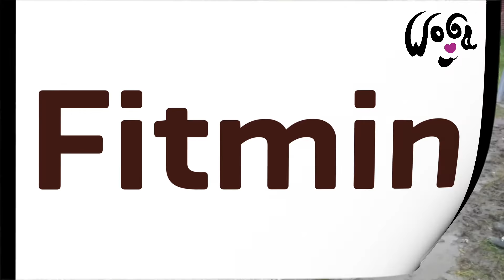Agnieszka i Jazz. Zawody nosework. Skawina 18.10.2020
Polski Związek Nosework
Ring II. Woda